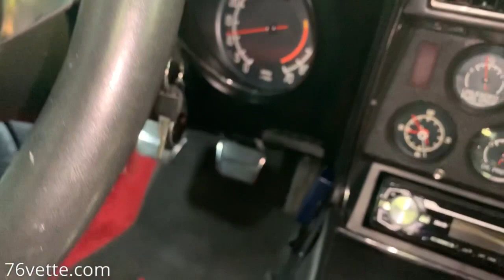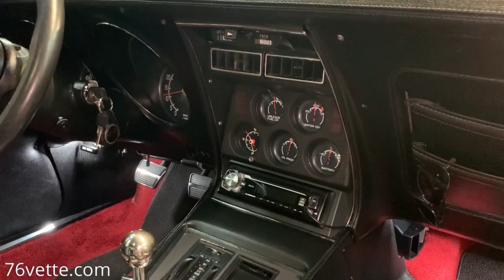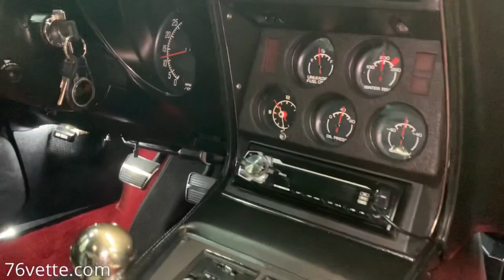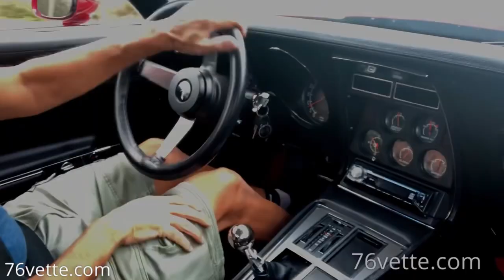1976 C3 Corvette: Body, Engine, Driving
The 1976 Corvette Stingray Is my favorite C3 of the 15-year production run for many reasons, including:

• 1976 was the U.S.A. Bicentennial
• The '76 model was the last to have Stingray badges
• Slotted Aluminum wheels were (finally) an option
• 1976 Vettes had a Vega steering wheel. KIDDING!

In this 5-minute video overview of my 76 Vette, l cover the engine, body, interior details, wheels, and more. Plus driving footage.

- 1976 Assembly Manual
- 68-82 Repair Manual
- How to Restore Corvette
- 68-82 Corvette Resto

I am a self-taught DIYer. If videos appear to give technical how-to advice, that is not my intention.

Working on a vehicle can be dangerous. If you're not confident, qualified, or lack the tools to do the job correctly and safely, hire a mechanic.